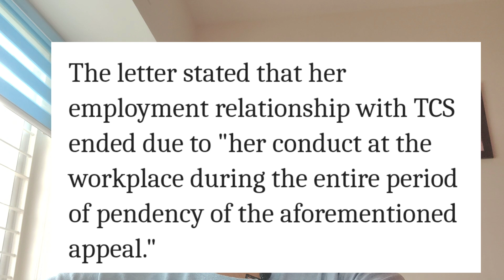TCS fires woman who accused manager of sexual harassment